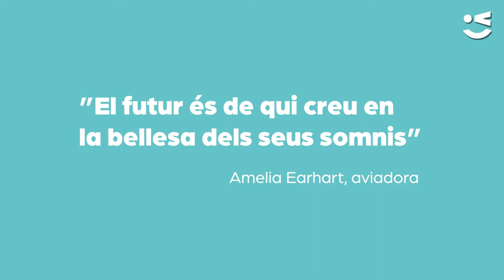Innova-Dona, talent emprenedor en clau de dona